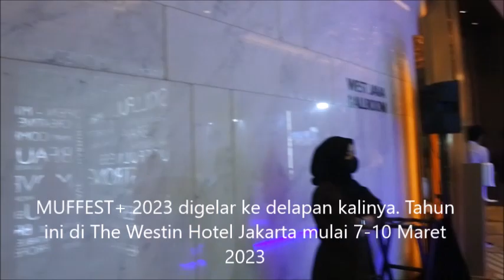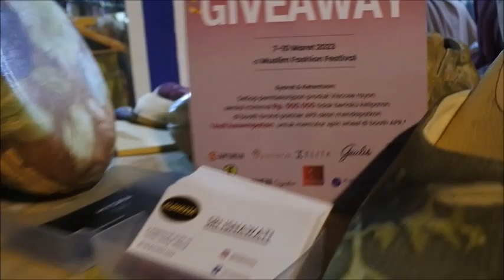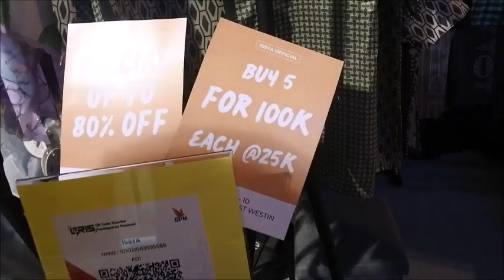Vlog Aal: Muslim Fashion Festival (MUFFEST+) 7-10 Maret 2023 di The Westin Hotel Jakarta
MUFFEST+ 2023 kembali digelar ke delapan kalinya. Kali ini di The Westin Hotel Jakarta